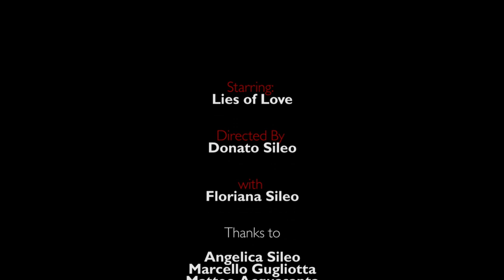Adele - Skyfall [Cover by Lies of Love]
Adele - Skyfall by LIES OF LOVE

STARRING: LIES OF LOVE -
Enrico Condelli - Eric Inside
Nicoletta Pace - Niha
DIRECTED BY - DONATO SILEO
Ex Member - Davide Tantone, Voice (from Exciter)

Originally performed by Adele Adkins * SKYFALL * by LIES OF LOVE

Woman in Red: Floriana Sileo

Location:
Vineria Sottapera - (PZ) Italy

Thanks to:
Firefly & Armeria Santoro

Skyfall is the official theme song to the James Bond film of the same name.

Adele - Skyfall
Adele - Skyfall (Official Video)
Adele - Skyfall (Official Music Video)
ADELE - Skyfall

Official James bond sound track

Skyfall hits theaters on November 9th, 2012

'Skyfall' - Written by ADELE and Paul Epworth.
(Official theme song to the James Bond film of the same name)

James Bond "Skyfall" theme song by Adele. (c) 2012 Lyrics on screen
Published on Oct 20, 2012 by adelelondon

Lyrics :
This ist the end
I've dreamed and dreamed this moment
So overdue, I owed them

At the skyfall, when it crumbles
We will stand tall
And face it all together
At skyfall
That skyfall

You can have my number
You can take my name
But you'll never take my heart

At skyfall